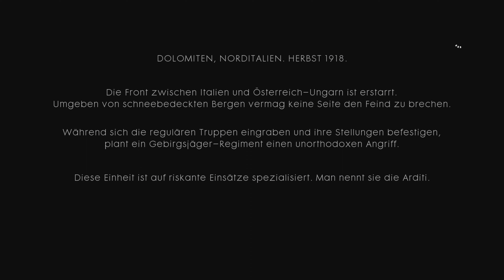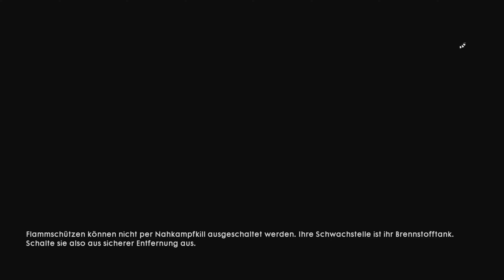LETS PLAY BATTLEFIELD 1 FOLGE 12 AVANTI SAVOIA ! (4K) (DEUTSCH)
Beschreibung des Spiels :
Battlefield 1 ist ein Ego-Shooter aus der Battlefield-Reihe, der vom schwedischen Computerspielhersteller DICE entwickelt und von Electronic Arts am 21. Oktober 2016 für Microsoft Windows, PlayStation 4 und Xbox One veröffentlicht wurde. Das Spiel wurde offiziell am 6. Mai 2016 angekündigt. Wikipedia
Datum der Erstveröffentlichung: 21. Oktober 2016
Modus: Mehrspieler
Entwickler: DICE
Herausgeber: Electronic Arts
Plattformen: PlayStation 4, Xbox One, Microsoft Windows
Designer: Lars Gustavsson, Daniel Berlin
Genres: Ego-Shooter, Massively Multiplayer

Meine Zentrale und Programme zum schneiden und Rändern:

32 GB Arbeitsspeicher
2 TB SSD  10 TB HDD für Videos